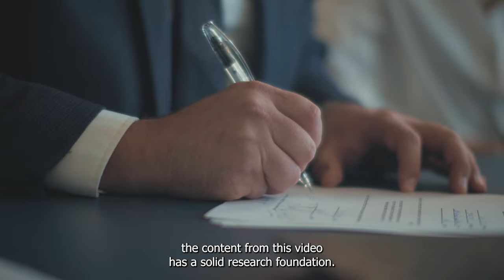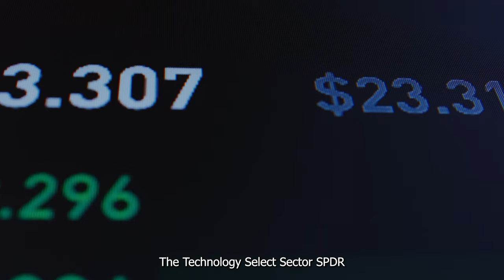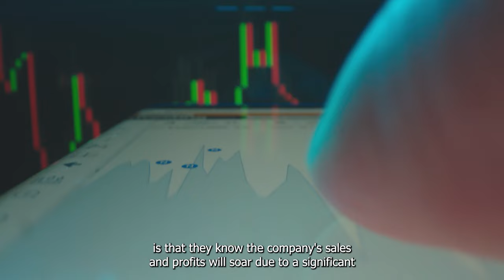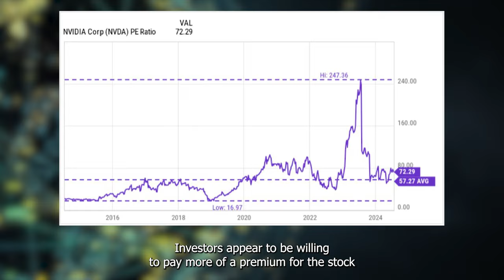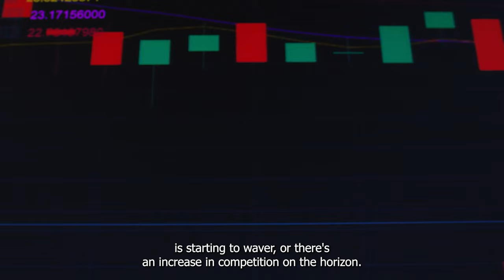Has Nvidia's Stock Reached Its Peak? | NASDAQ: NVDA | Stock Market | Investing | Stock Trading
Is the pullback in Nvidia's stock price just a temporary setback for the chipmaker, and could now be a good time to invest in the business? Or is this a sign that Nvidia's stock has finally reached a peak and that more of a decline could follow in the near future?